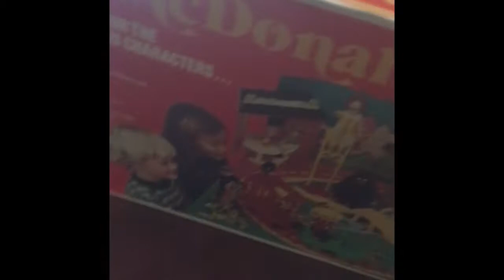MCDONALDLAND PLAYSET FINALLY HERRE !!!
Today I'll Be Reviewing The 1976 Remco Vintage Mcdonaldland Playset Okay Haters Out Er